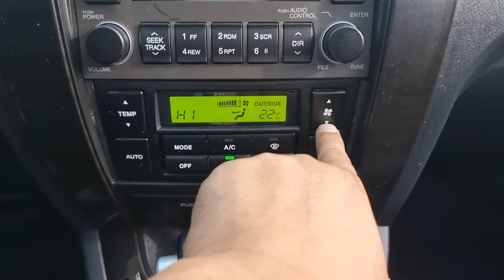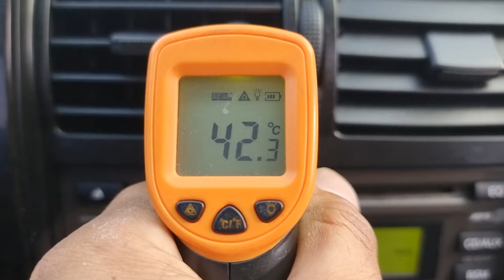2007 HYUNDAI TUCSON (7U691730). CARWARA Korea used car export. 현대 투싼 중고차수출 카와라